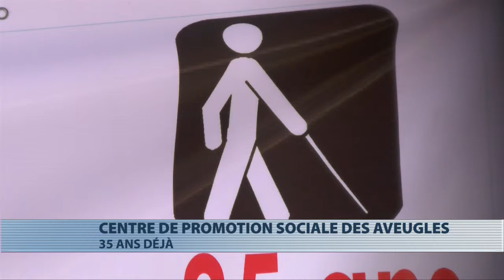Le centre de promotion sociale des aveugles de Sègbèya célèbre ses 35 ans d'existence